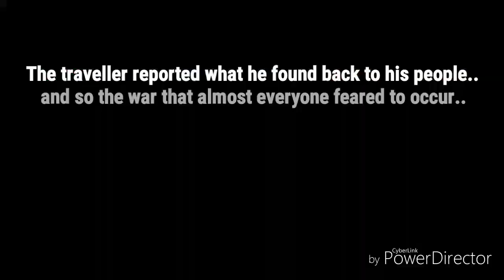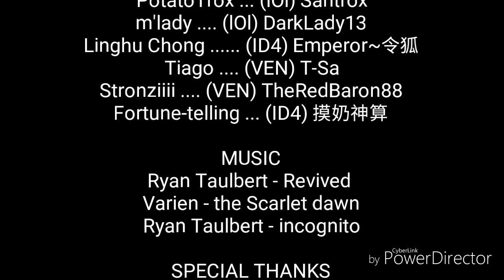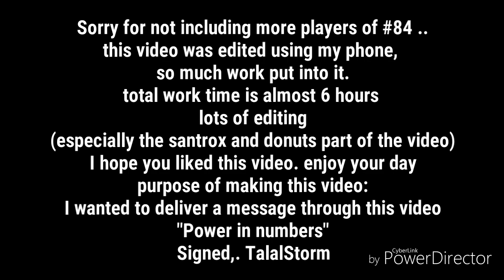War and Order - Realm #84 "The Union" | 王国84 "工会"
War and Order - Realm #84 "The Union"
 WaO - 王国 84 "工会"

Montage by (#84) TalalStorm